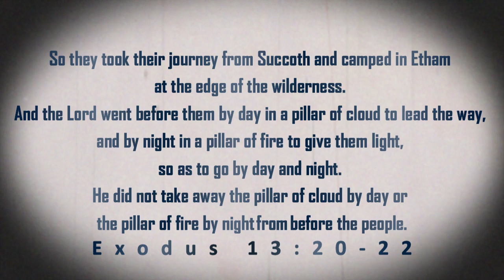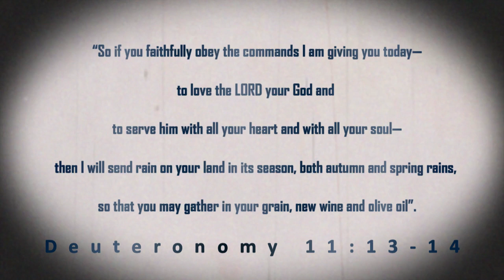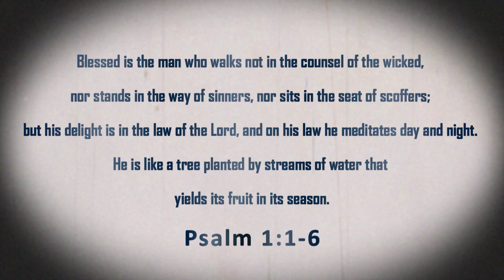God's Character | The Cloud By Day | Exodus 13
You can also leave questions here in the comments!

In case you'd like to study more, I've posted this video in blog form on my website here: